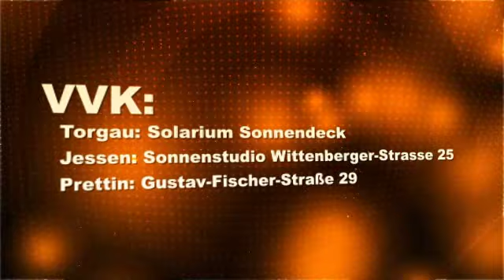Big Move @ GMH Prettin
BIG MOVE  * 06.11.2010 * GMH PRETTIN

Electro, Black, House, Charts, 70´s & 80´s
werden euch am 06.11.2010 vom
BIG MOVE DJ-Team in Prettin auf den Plattentellern serviert!

Die DJ-Urgesteine S-Bone & Hummel aus Dresden wissen genau was ihr wollt und werden euch im GMH gewaltig einheizen! Sie fehlen auf keiner gelungenen Party und feiern die ganze Nacht!
Supported wird das BIG MOVE DJ-Team von den GMH Residents.
Neben ausgelassener Stimmung und reichlich guter Musik wird der Dresscode des Abends
Sport, Hippie oder Disco 70er sein.
Also schmeißt euch in Schale und feiert so schrill wie noch nie!
Wer dann noch im BAD TASTE Look aufschlägt erhält Eintrittsermäßigung oder ein Freigetränk!

BIG MOVE DJ TEAM
S-BONE &
 HUMMEL
Residents

VVK Stellen:

Restaurant Happy Night, Prettin
Sonnenstudio, Jessen
Ford Autohaus Tuschla, Torgau
Solarium Sonnendeck, Torgau